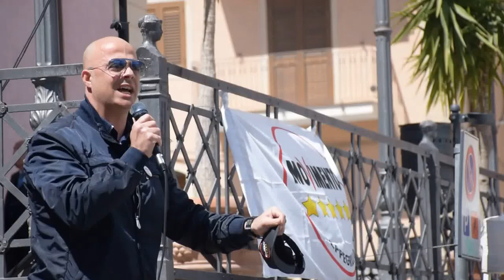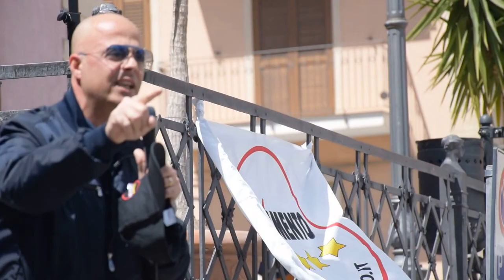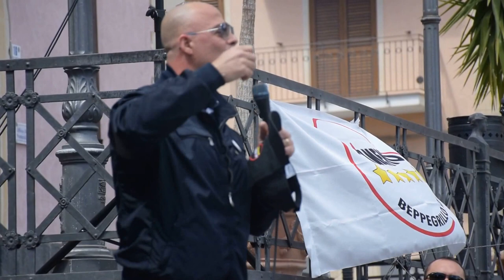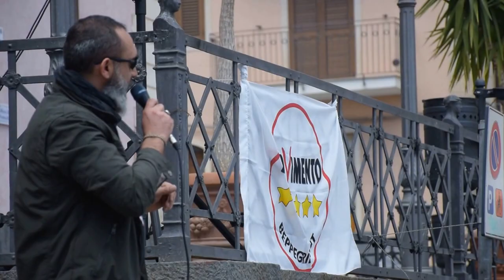Ramacca, 04.05.2014 - (((AGORA' A 5 STELLE)))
Presentazione Programma Candidati Portavoce M5S alle elezioni europee